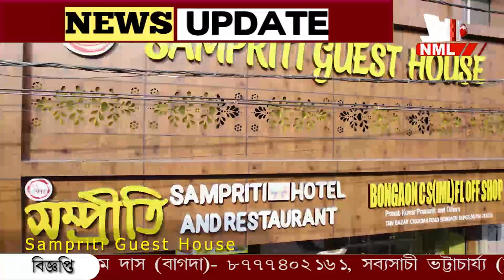ভোটের আগের দিন লক্ষ লক্ষ জাল নোট উদ্ধার।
ভোটের আগের দিন লক্ষ লক্ষ জাল নোট উদ্ধার। ঘটনায় গ্রেফতার আট জন। কি উদ্দেশ্যে বিপুল পরিমাণ জাল টাকা আনা হয়েছিল? উত্তর খুঁজছে বসিরহাট থানার পুলিশ।